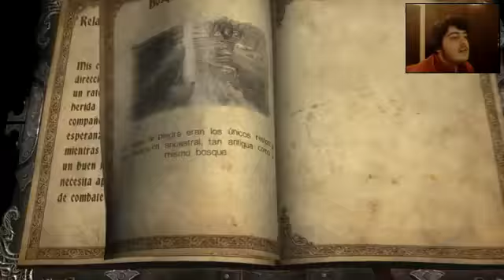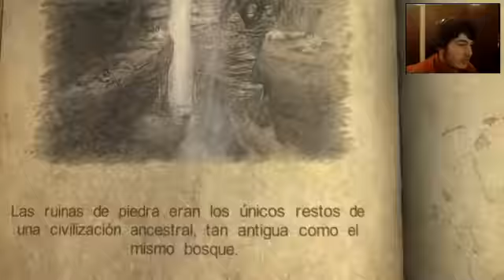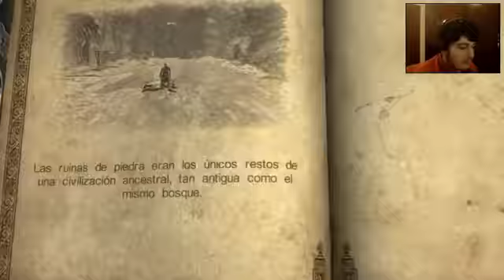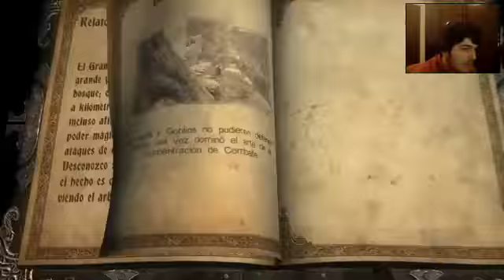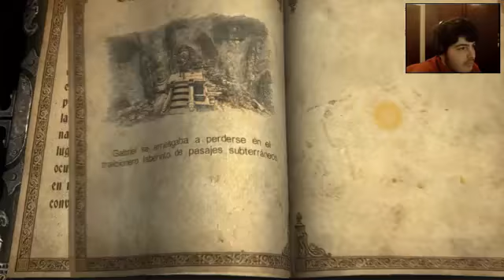Castlevania: Lords of Shadows/ Let´s Play en Castellano/ Capítulo 3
Encarnamos a Gabriel Belmont, un huérfano integrante de la Hermandad de la Luz. Tras la muerte de su amada esposa Marie, emprende un viaje para derrotar a las fuerzas de la oscuridad bajo un firme deseo de venganza. ¿Conseguirá realizar su venganza o acabará siendo consumido por la oscuridad que tal deseo lleva consigo llevándole al fracaso?